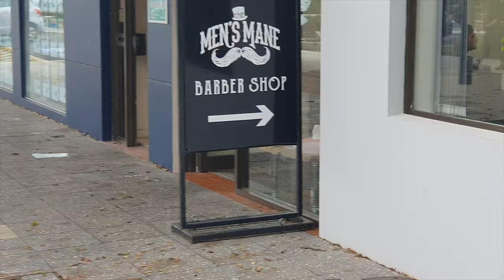THE WET SHAVE | First time going completely bald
If you're looking at ways to manage your thinning hair perhaps the wet shave will be useful. My preference is the Wahl  Foil shave which will get you down to a very similar feel to the wet shave. Crisp and Clean.

MUSIC